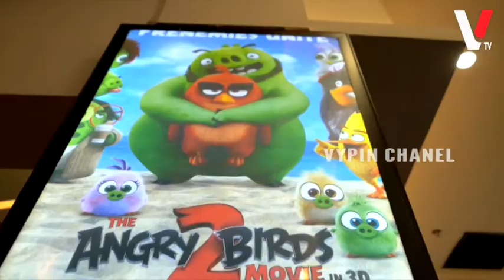തകർന്ന റോഡിൽ വലവീശി മീൻപിടിച്ചും ,കുളിച്ചും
നായരമ്പലം തീരദേശ റോഡ് സഞ്ചാരയോഗ്യ മല്ലാതായതിനെ തുടർന്ന് തകർന്ന റോഡിൽ വലവീശി മീൻപിടിച്ചും ,കുളിച്ചും  വാർഡ് കോൺഗ്രസ് കമ്മിറ്റിയും മണ്ഡലം കോൺഗ്രസ് കമ്മിറ്റിയും പ്രതിഷേധിച്ചു ..വൈപ്പിനിലെ വാർത്തകൾക്കായ് വൈപ്പിൻ ചാനലിന്റെ